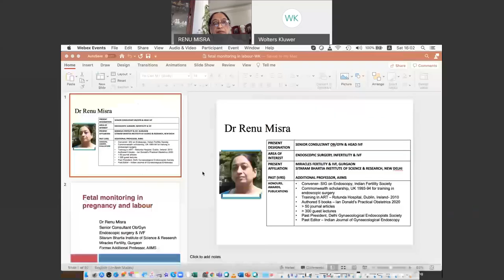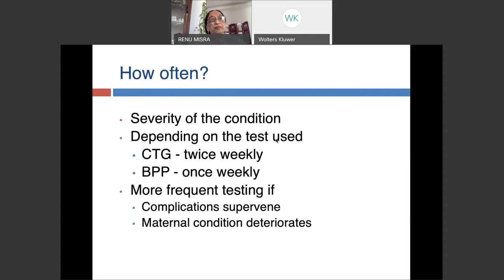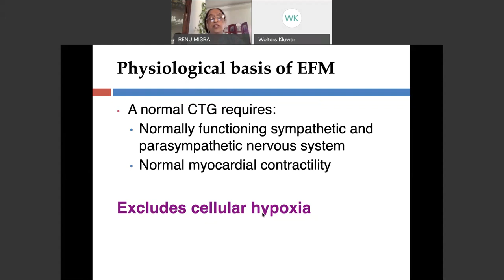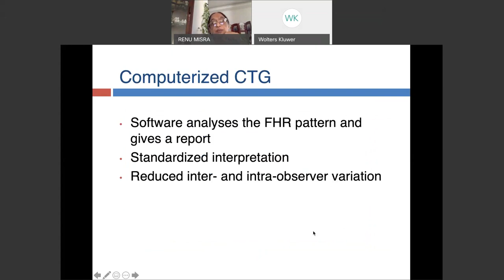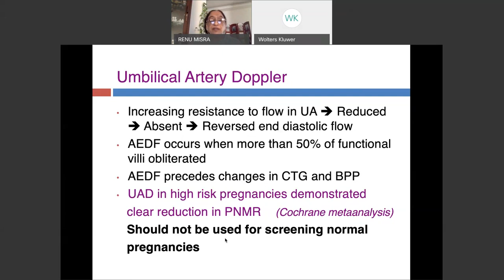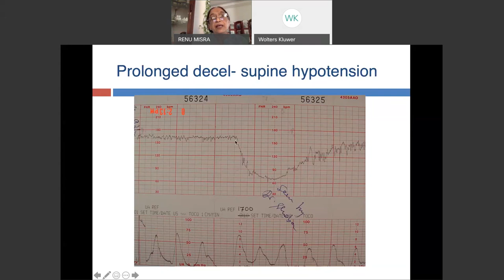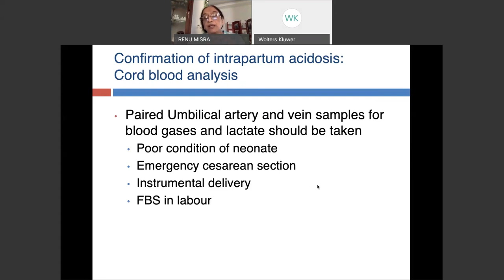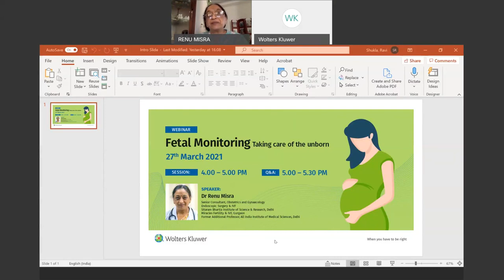Webinar: Learn how to monitor the fetus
Life starts 9 months before birth. Health of the fetus in utero not only dictates its immediate condition but also determines its long term health after birth. Obstetrician therefore has an obligation to monitor the fetus in addition to the mother during pregnancy and labour.

Important areas covered in the webinar:
• Learn how to monitor the fetus during pregnancy – The role of fetal movement count, CTG and Doppler.
• Intrapartum fetal monitoring – Interpretation of tests to predict fetal hypoxia and actions required to prevent fetal morbidity and mortality.